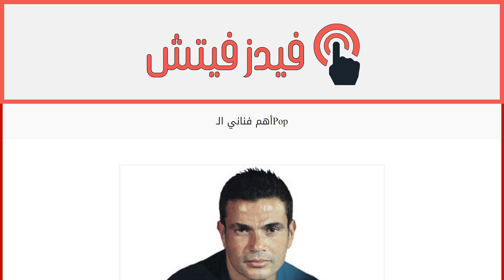أهم فناني الـPop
إقراألمقال كاملا :
صرّح مدير أعمال الفنان عمرو دياب أنّه أدرج اسم النجم في كتاب إلماني يتناول أهم فناني موسيقى الـPop.